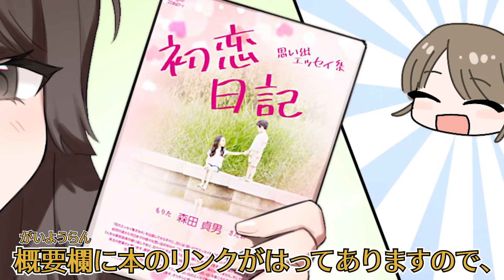【アニメ】心が温まる人生の思い出を振り返る/『初恋日記・思い出エッセイ集』【要約まとめ/ 森田 貞男(著)】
今回ご紹介する本は？

こんにちは、二十二世紀の本棚です！二十二世紀の本棚では皆さんのお悩みを解決する本をご紹介しております！

今回ご紹介するのは、森田 貞男（もりた・さだお）先生の『初恋日記・思い出エッセイ集』。森田先生は高知県に生まれ、地元を中心に活動する自然と芸術を愛する文筆家です。

今回は本のなかから「まじない」「天然ウェーブ」「良心市」を抜粋してご紹介します。

【KindleUnlimited会員さんなら無料で読むことができますので気になった方は是非チェックしてみてくださいね！】

参考文献：『初恋日記・思い出エッセイ集』  森田 貞男著)

0:00 オープニング
0:52 本と著者の紹介
1:13 目次
1:22 まじない
2:20 天然ウェーブ
3:14 良心市
4:09 今回のまとめ

二十二世紀の本棚chの オススメ書籍要約チャンネル
「本を読んだら最高の景色フクザワ」